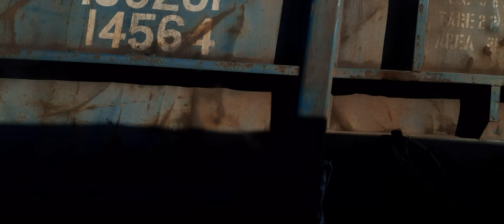kashi To New Delhi By Train Train Views